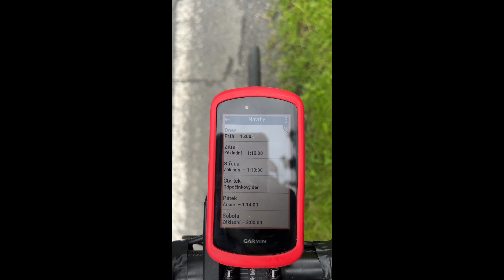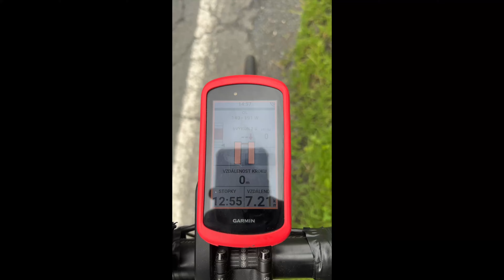Trénink na silničním kole Scott a doporučený trénik z Garminu Edge 1040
Prší a prší, když na chvilku přestane a oschnou silnice, tak honem alespoň na hodinu na kolo. Dnes jsem vytáhl silniční kolo Scott a dal si svižný trénink. Zkusíl jsem do videa zařadit pár ukázek toho, jaké to je, když by se trénovalo jen dle výpočtu Garminu Edge 1040. Tak se podívejte sami.